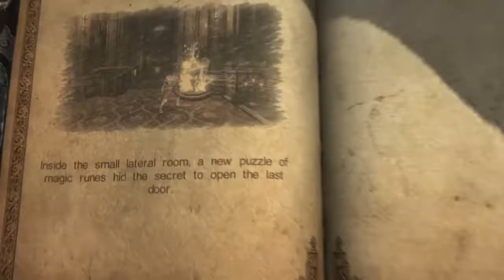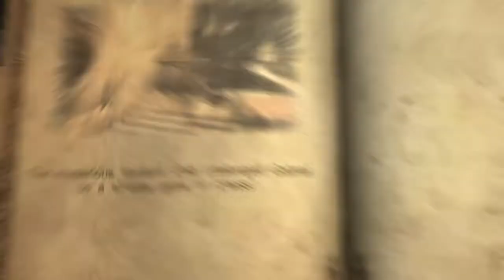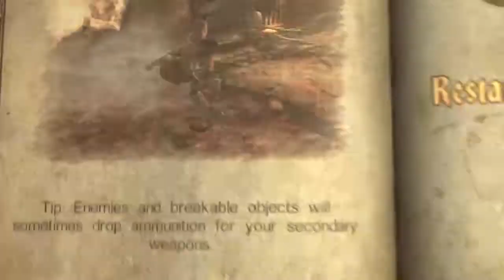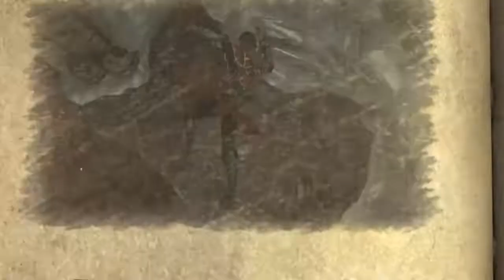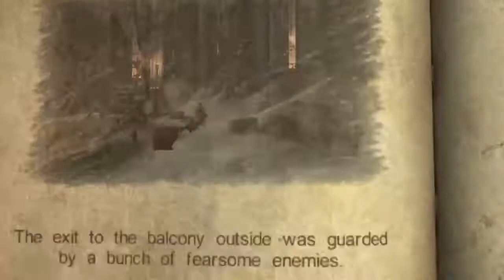Castlevania Lords of Shadow │ Part 12: Game Play │ Backlogged Games